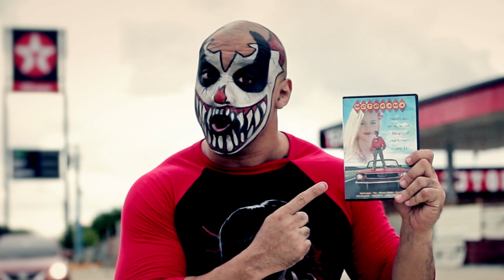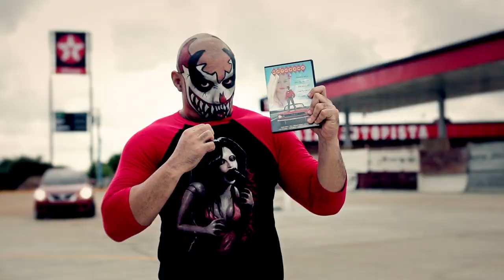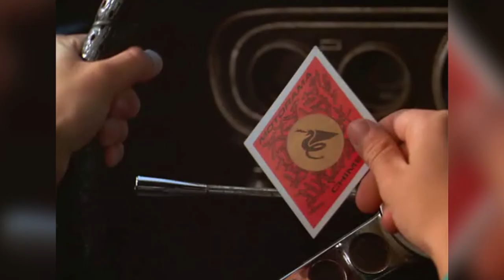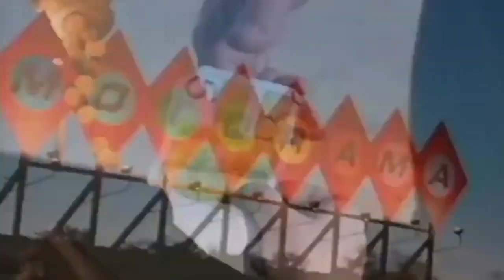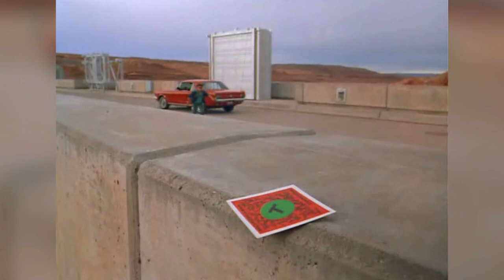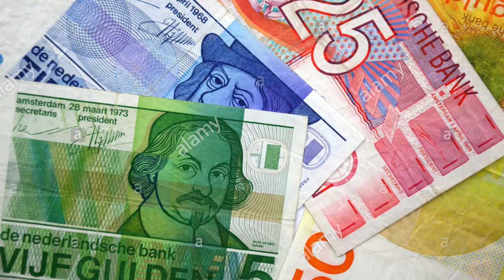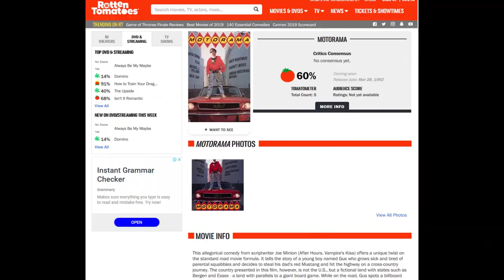The ONLY video review of this MOVIE on the internet MOTORAMA - Karcamo Gaming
A hidden gem film that deserves more attention, filled to the brim with great actors portraying memorable characters including a weird but entertaining story, hold to that suspension of disbelief, LADIES AND GENTLEMEN I BRING YOU MOTORAMA!!!